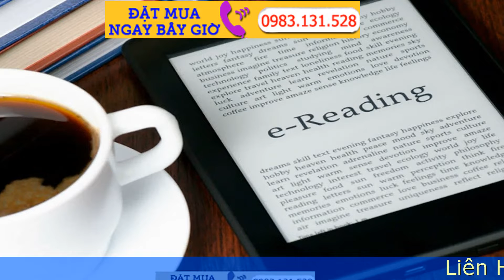Hướng dẫn Mua sách kindle ebook trên Amazon Nhật Ship về VN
Trong khi phải đến thư viện để mua sách mà lại không dùng được nhiều, bởi vậy để tăng sự đa dạng các mặt sách niện nay Ebook đang là một hình thức đọc sách được khá nhiều người lựa chọn bởi tính tiện lợi cũng như sự đa dạng của nó. Để đáp ứng nhu cầu của các " mọt sách " hôm nay Shop Nhật Việt sẽ hướng dẫn các bạn mua sách kindle ebook trên Amazon Nhật đơn giản nhanh chóng nhất.